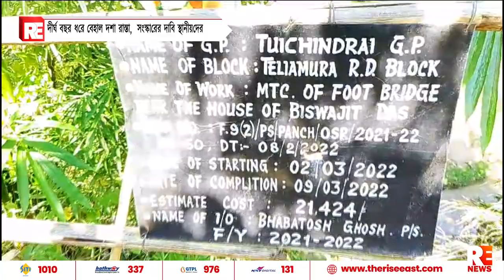দীর্ঘ বছর ধরে বেহাল দশা রাস্তা, সংস্কারের দাবি স্থানীয়দের